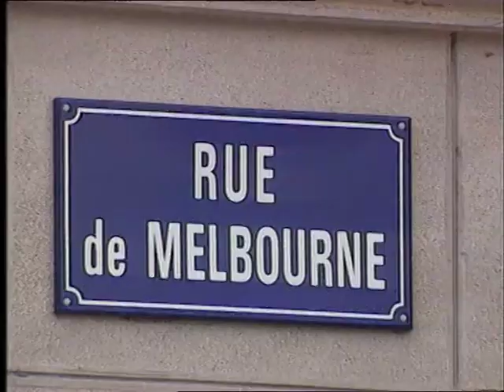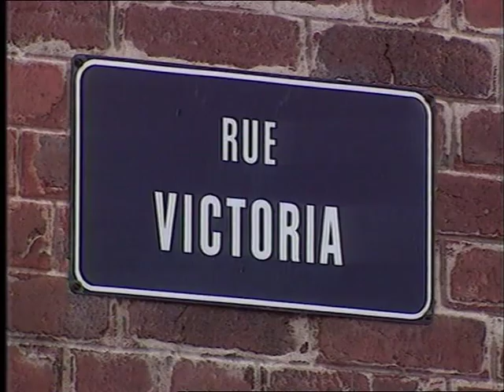Extract from Waltzing Matilda Doco (Private)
Produced by Bill Leimbach